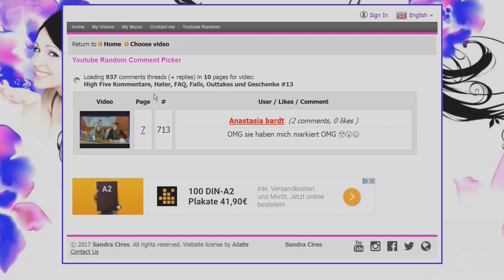High Five Kommentare Hater FAQ Fails Outtakes und Geschenke #14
Lara und Janik aus Du bist verliebt dummes Kind beantworten Eure Fragen und verteilen Geschenke